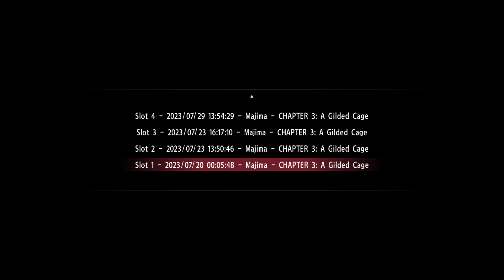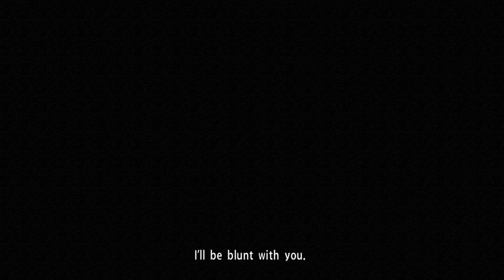Oh That's Why | Yakuza 0 P5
Have another video enjoy.